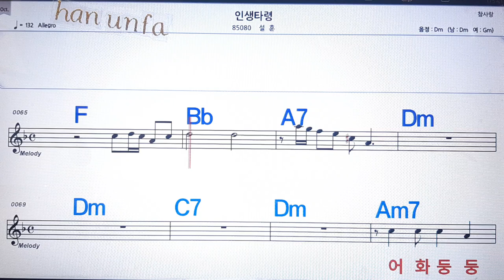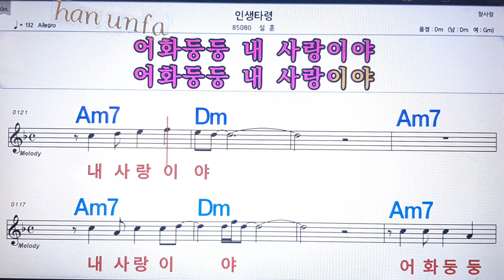인생타령/설훈**방 반주*기타 코드 악보*가라오케💖Karaoke*Sheet Music*Chord*MR